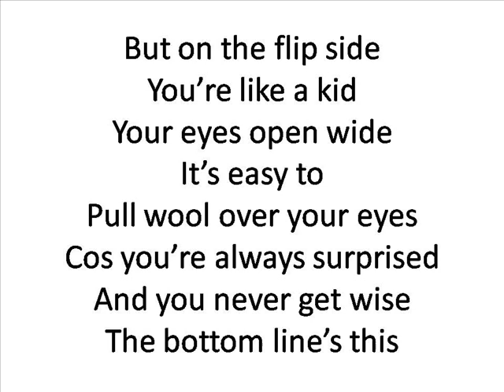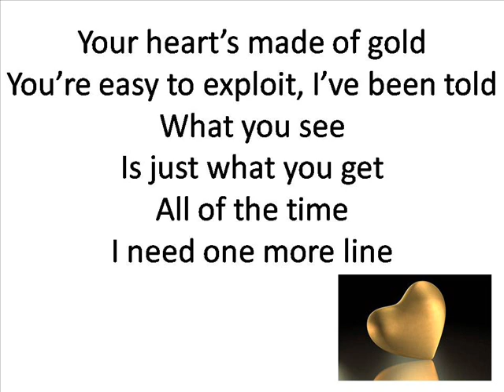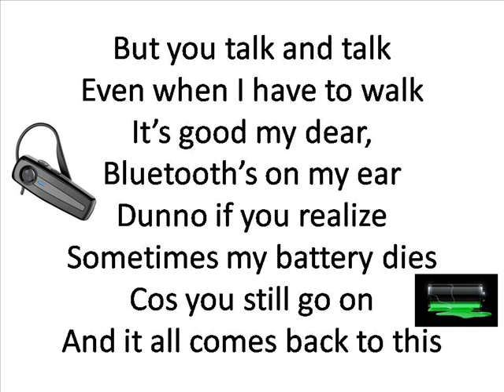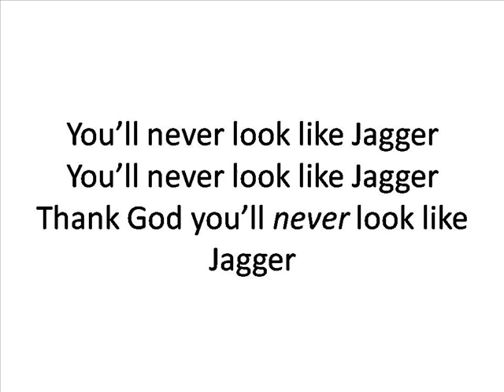Looks Like Jagger.wmv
A parody of "Moves Like Jagger" that I wrote for my good friend Aparna Nagesh on the occasion of her birthday. She likes the song so I thought it would be fun.